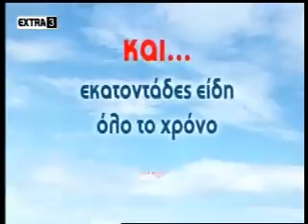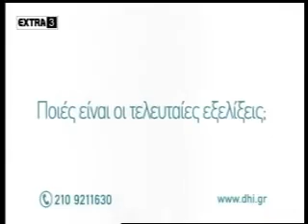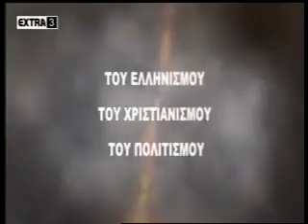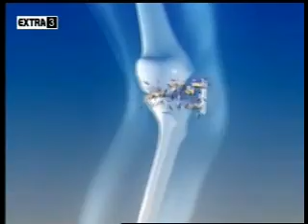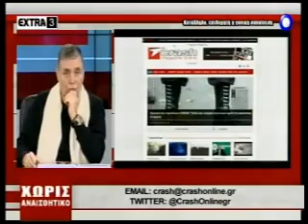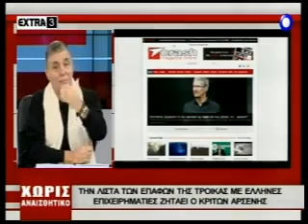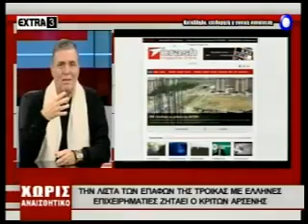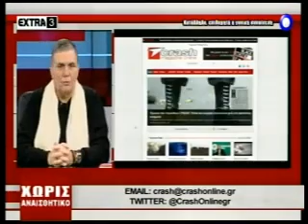ΧΩΡΙΣ ΑΝΑΙΣΘΗΤΙΚΟ 13-03-2014